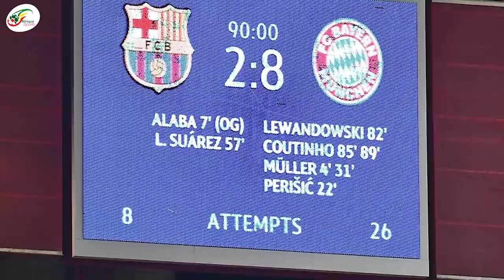Après la démission de Bartomeu, Messi a pris une décision forte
Soulevé à la surprise générale en 2015 et détesté en 2020, au milieu des dettes, des scandales et de la menace de départ de Messi, le président barcelonais Josep Maria Bartomeu clôture un mandat médiocre après avoir annoncé sa démission mardi, à la veille d'un vote de la censure.